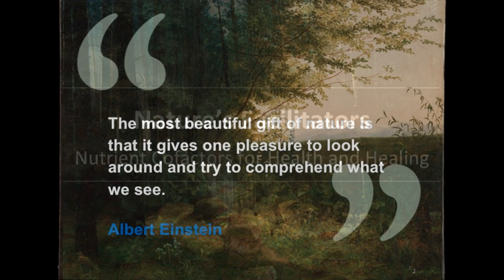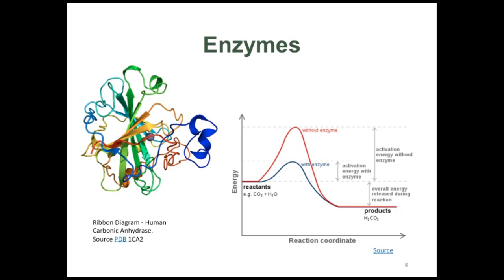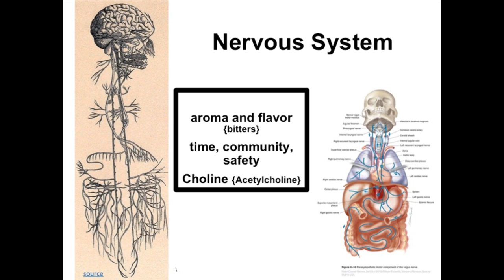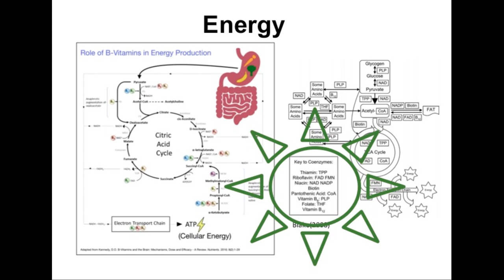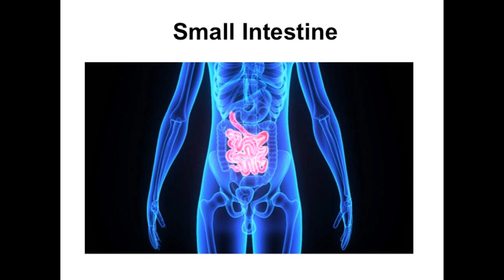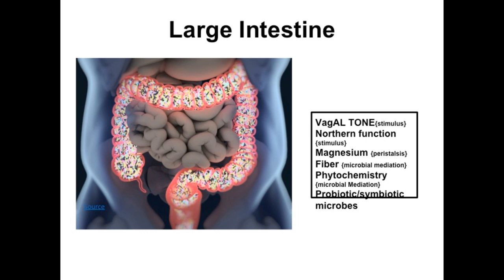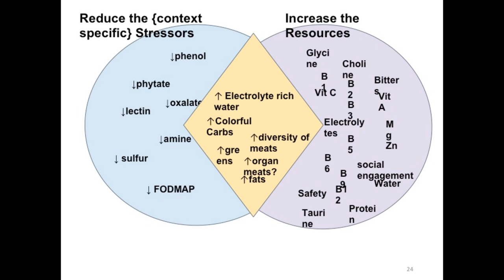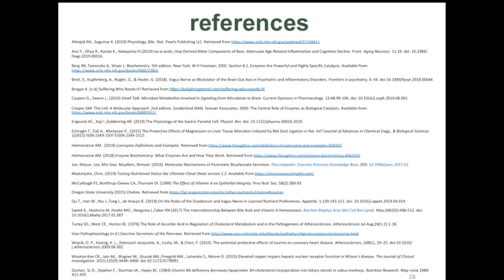Jordan Schmidt: Micronutrient Keys to Health and Healing | 2019 Soil & Nutrition Conference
Nature's Facilitators: Micronutrient Keys to Health and Healing

We know that nutrition is important to health but do we really know why? In this session we will explore how vitamins, minerals and other nutrients work as biological facilitators and why it matters! Why might zinc facilitate digestive function and why, really, should you care about B vitamins? This talk will illustrate nutrient pathways in a way that is engaging, accessible and useful. Most importantly we will explore thinking about nutrition in a way that frees us from dietary dogma and opens up the world of using nutrients to facilitate health, reverse disease and best adapt to a changing physical environment. Returning nutrient density to our food supply is really important. Let's think about why!
Jordan will also take part in a panel discussion, Nutrition: Health that Starts on Your Plate.

Jordan Schmidt, NTP
Jordan Schmidt is a Nutritional Therapy Practitioner, instructor for the Nutritional Therapy Association, movement teacher, and a farmer in the Hudson Valley, New York.  She has spent a decade working with organic farm systems and is fascinated by the connections between the health of our broader environment and the health of our internal bodies.  She is passionate about supporting and restoring wellness in the face of a world and healthcare system that often make it difficult.
Jordan’s interest in nutrition and healing (in using food as foundational medicine) began as early as she can remember.  Growing up with chronic asthma, allergies and digestive issues she was aware that her body responded to diet, stress, and environment.  Her own healing journey was gradual, but transformative.  Using dietary changes that combine ancestral knowledge and modern science, specific high quality supplements, and important lifestyle modifications she has truly changed her own health.  She no longer relies on asthma or allergy medication, nor does she suffer from debilitating digestive distress.
The tangible process of healing her own body and respect that she has gained for the complexity of how our bodies work, led her to pursue a nutritional counseling certificate with the Nutritional Therapy Association, which allowed her to solidify the foundational knowledge needed to help others understand dysfunction and regain their health.
Jordan is also a certified yoga instructor who teaches with attention to alignment and functional movement.  She continues to study nutrigenomics & methylation therapies, herbalism, and the microbiome.  When she’s not working with clients or instructing for the NTA, Jordan moonlights in growing herbs, foraging food, and geeking out about pasture on the grassfed dairy she runs with her partner.  She is now thrilled to offer the kind of practical, personal, supportive whole-person care she wished for as she was navigating her own healing journey.